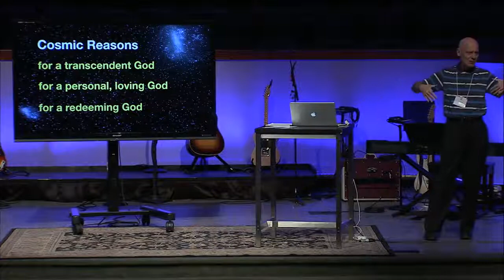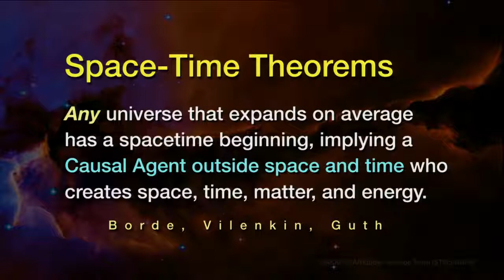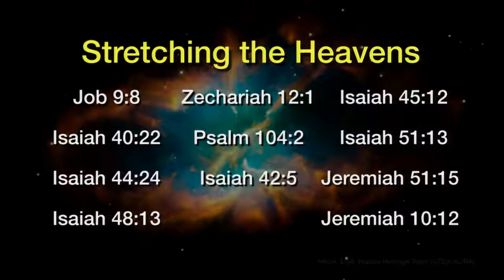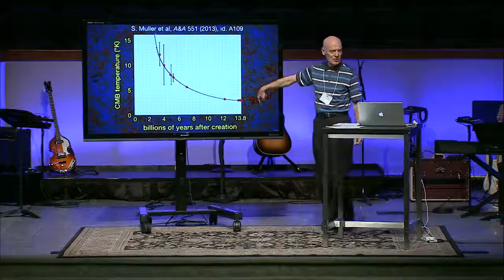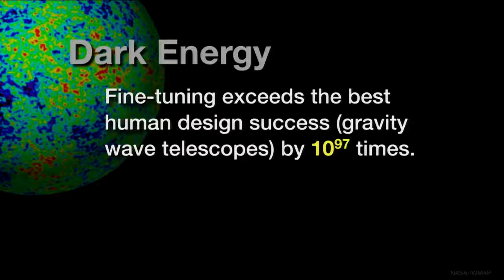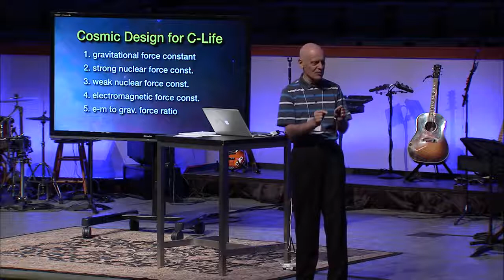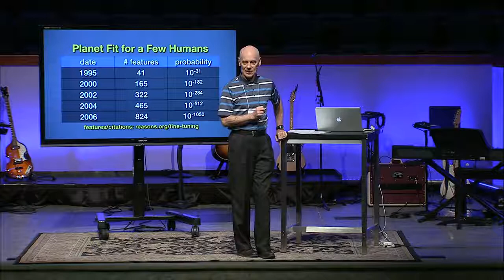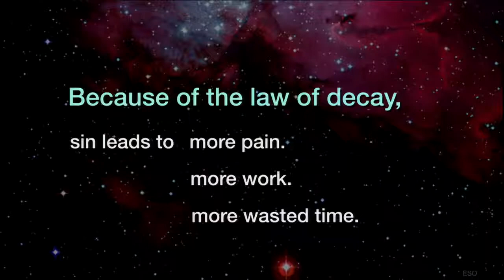Cosmic Reasons to Believe in Christ - Hugh Ross PhD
Hugh Ross, PhD in astrophysics. Founder of Reasons to Believe.